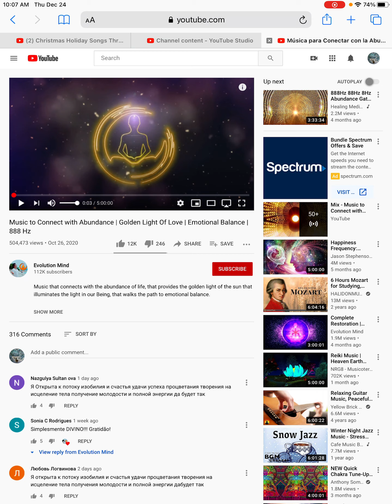Christmas Holiday Miracles 🌹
about almost all genre, ages, subjects and materials. Believe once again that stories can be great and productive, teach with honor and love, made with honor and love of God for the world to be a better more splendid place. Whether it is nature stories, fairy tales, animals, poetry, education, planners, calendars, journals, home and garden, school and office, it is about bringing more of a good thing into your life. Soli Deo Gloria forever. Stop the crimes